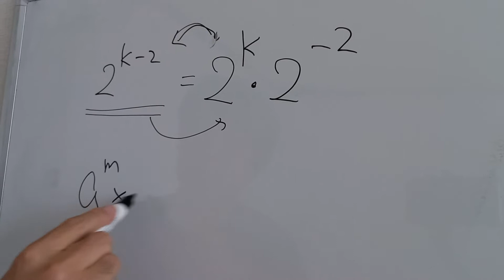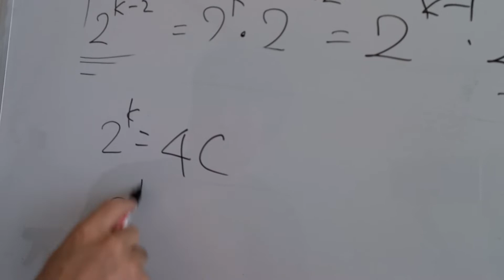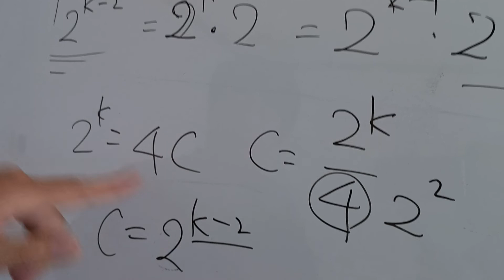수포자 119 지수법칙 실전용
지수법칙